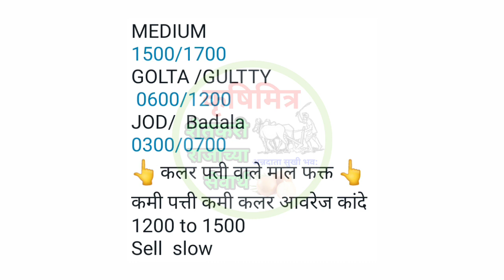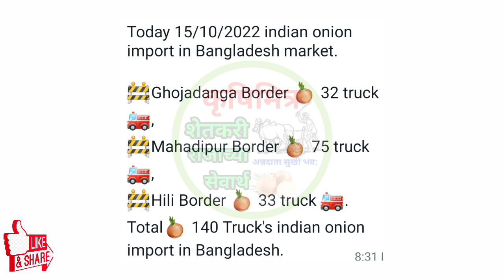पुणे कांदा भाव, बांग्लादेश कांदा निर्यात रिपोर्ट, kanda bhav pune, कांदा बाजार भाव आजचे, प्याज भाव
प्याज भाव
# कांदा
# कांदा बाजारभाव
# बाजारभाव
# आजचे_कांदा भाव
# कांदा_रेट
# कांदा_भाव_काय
# आज_कांदा भाव